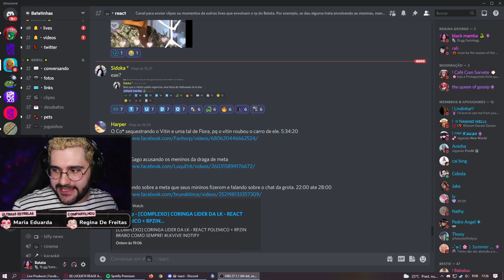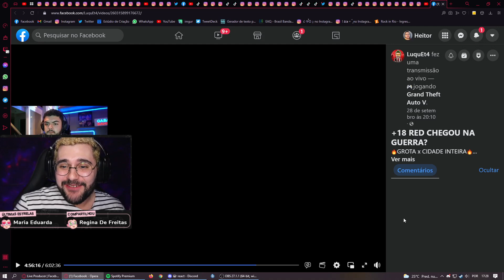Batata reage Luqueta acusando Bruna Blince de metagaming! - Park Tiffany GTA RP